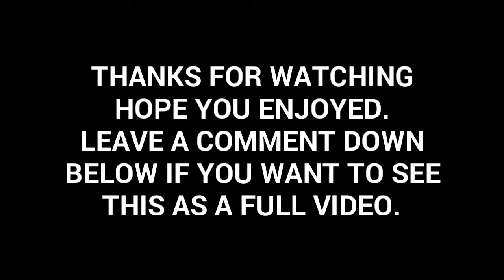WORK IN PROGRESS - Fighter (Glee Cast)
This is a work in progress fan made edit & I hope you enjoy. I'm always open to suggestions/Requests & Tips/Advice to help netter myself as an editor. I hope you all have a great day/night.